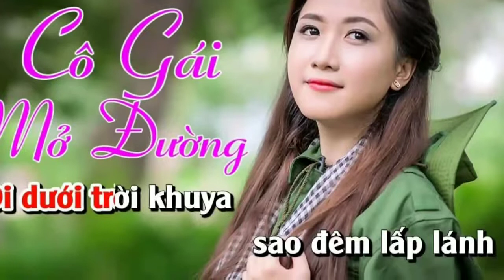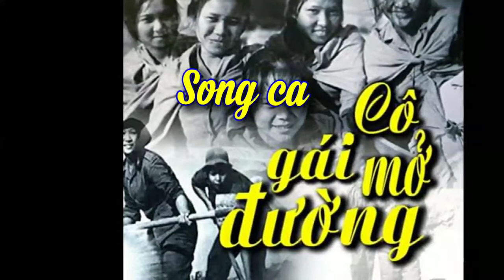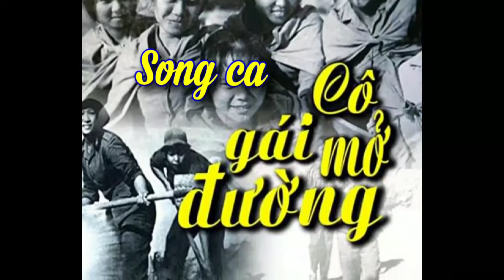CÔ GÁI MỞ ĐƯỜNG SÁNG TÁC CỦA XUÂN GIAO - song ca Minh Tánh